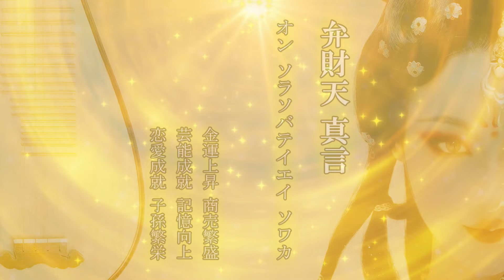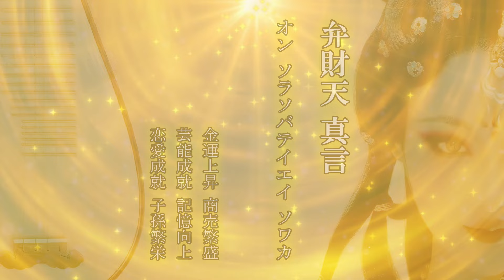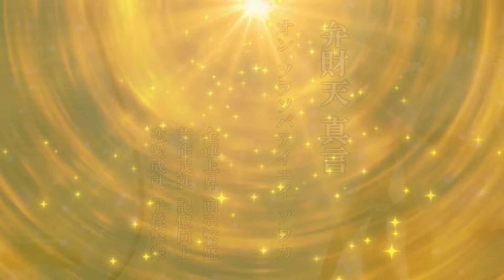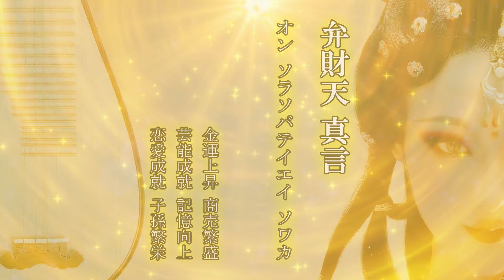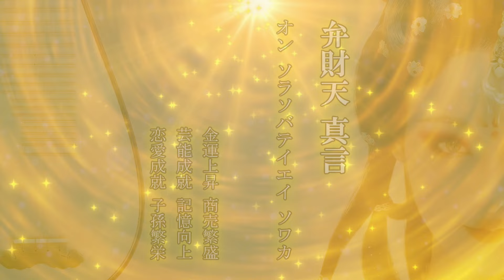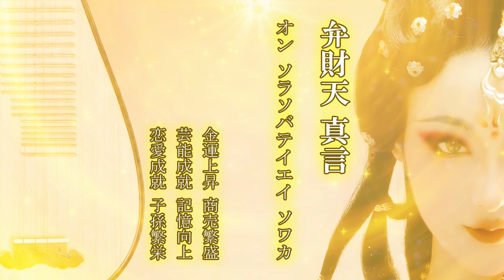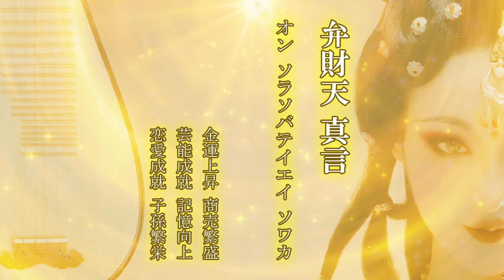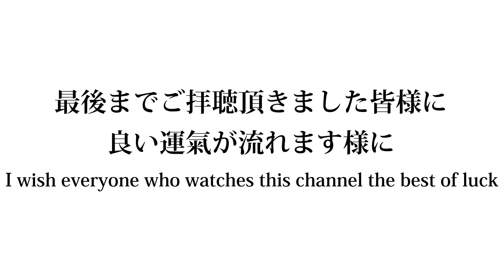【女神ボイスで癒しと金運アップ!!】弁財天真言1080回【あなたの財産をお守りする波動音楽】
※今回は私,慶海(ケイカイ)と同じ家系の智泉(チセン)が祈願詠唱致しました※

弁財天（弁才天）様は、日本では七福神の一人としてもおなじみの神様です。
古代インドの美しい川の女神、サラスバディーが由来となります。
金運アップ,商売繁盛,恋愛成就,芸能関係,子孫繁栄など、様々な方面に効果があります。
朝晩に聞き流せば効果絶大であり、きっと力になって下さいます。

弁財天（弁才天）真言（マントラ/mantra）
オン･ソラソバテイエイ･ソワカ

あなたの替りに弁財天のご真言をお唱え致しますので、効果を是非感じて下さい。
また、「万馬券が当たります様に！」「宝くじで1億円が当たります様に！」「今すぐ大金持ちになります様に！」
など、焦るのは禁物です。
真言に対しての過剰な執着は、心を汚してしまうと言われています。
この真言を聴き流しながら身体をリラックスさせ、弁財天様に帰依しましょう。きっと金運アップや恋愛などの力になって下さるはずです。
即効性よりも、長期にわたるサポートを受け取りましょう。

･効果
【金運上昇】【財運上昇】【商売繁盛】【恋愛成就】【芸能成就】【子孫繁栄】

3,7,21,108,1080回お唱えするのが良いとされる真言（お経,呪文の様なもの）で
1080回詠唱は効果絶大です。
また、精神に良いとされる周波数域や太鼓を増長させ、脳の浄化作用等の効果もございます。

毎日の起床時,就寝時の2回を中心に、ここ一番という所で音楽BGMとして聞き流して頂ければと思います。